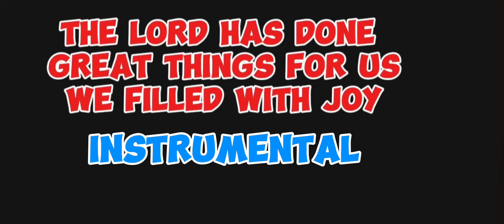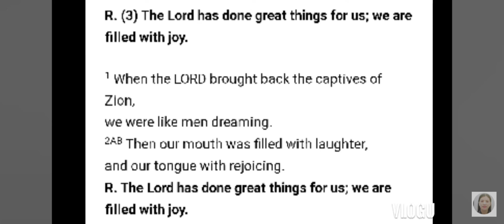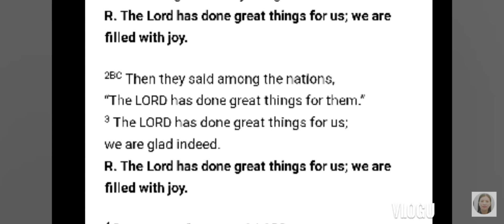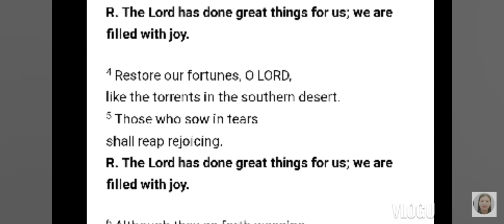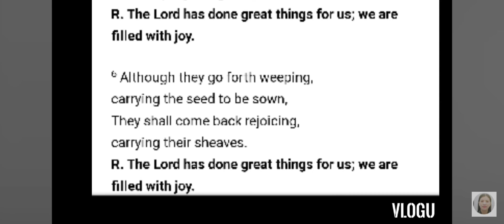December 8 2024 instrumental English responsorial Psalm